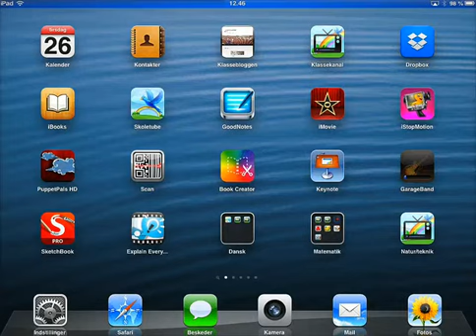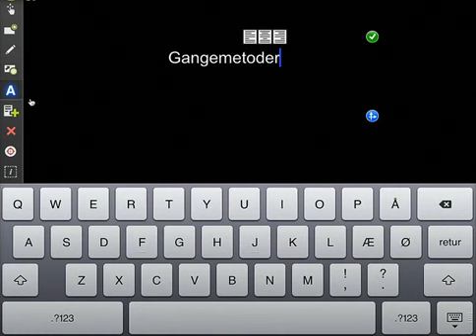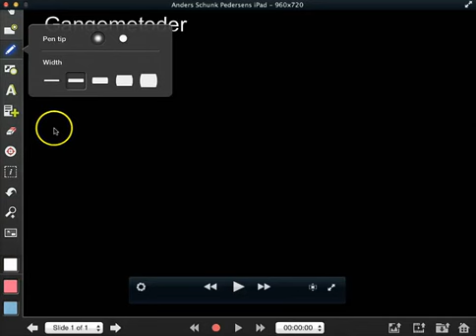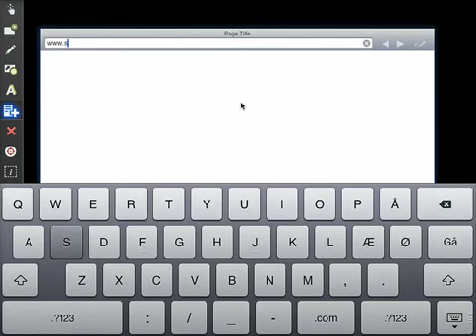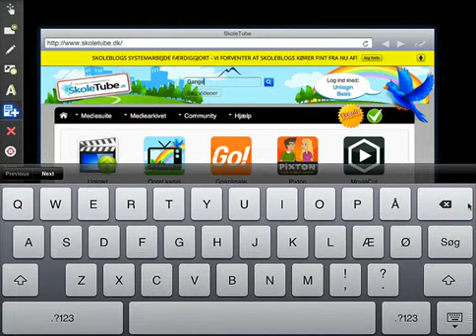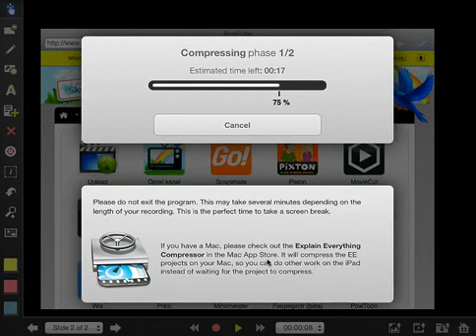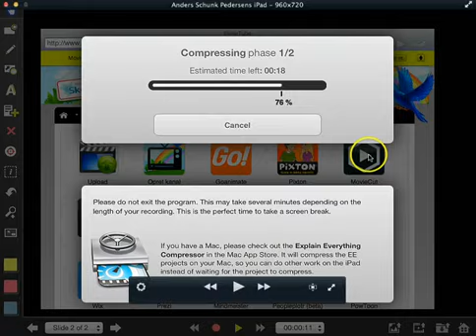Explain Everything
Vejledning og introduktion til app'en "Explain Everything". Vejledningen er lavet til lærere og i forbindelse med undervisning.